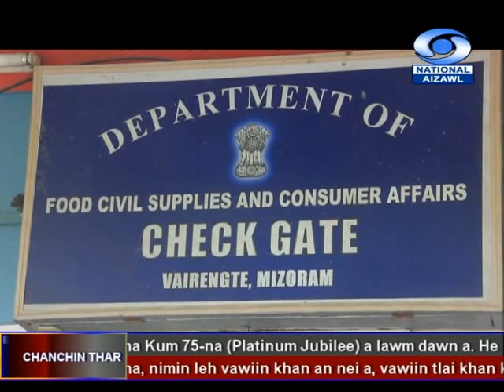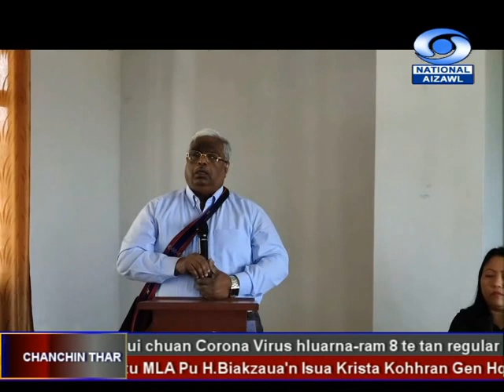DD News Aizawl || 11 March, 2020 @ 6:30 PM